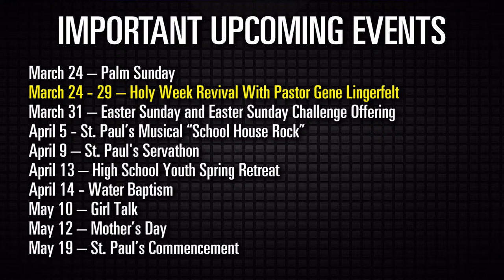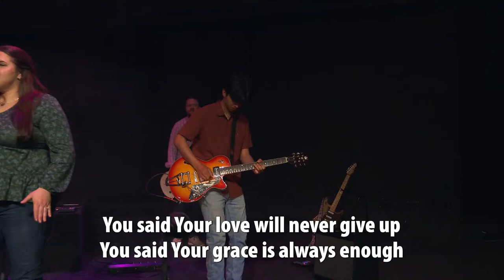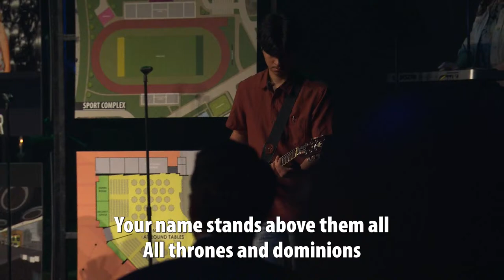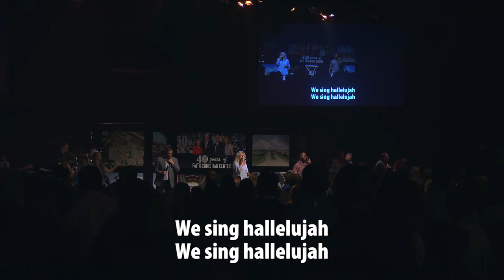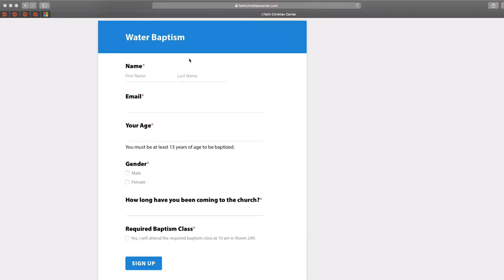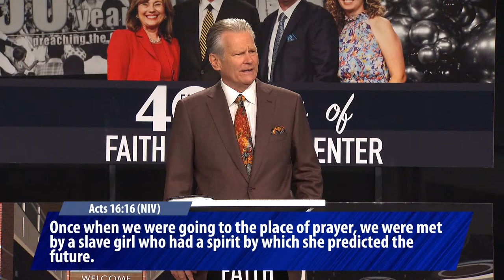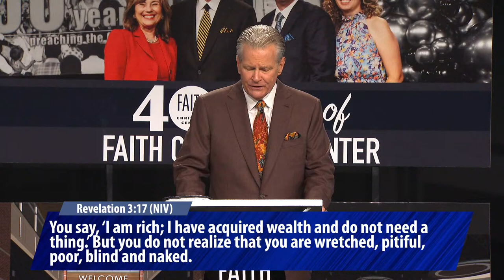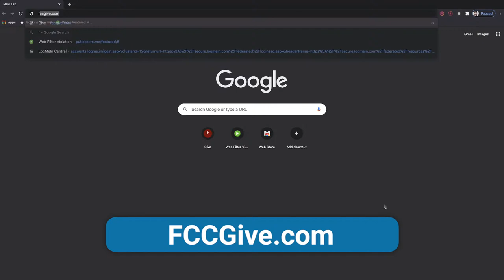Paul and Silas's Prison Doors Opened by an Earthquake (#50) - 9 AM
FAITH CHRISTIAN CENTER SERVICES

Watch services LIVE on Sundays at 9 am and 11 am or on Wednesdays at 7 pm (CST) to experience a positive, motivational message.

or text FCC + any amount to 45777.

CCLI #2696148
CCLI #21296935
PML 14689
WPL 14689